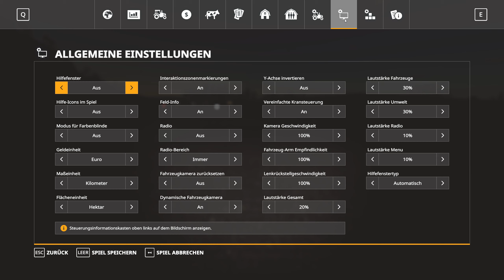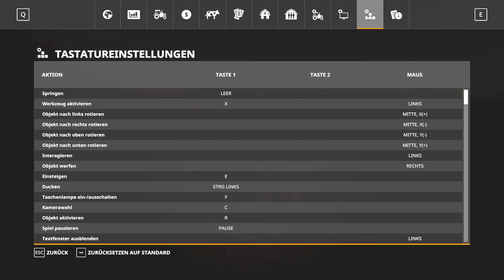Landwirtschafts-Simulator 19 #062 Multiplayer [WQHD] [60FPS]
Kommentierte Von Glabur,Capi